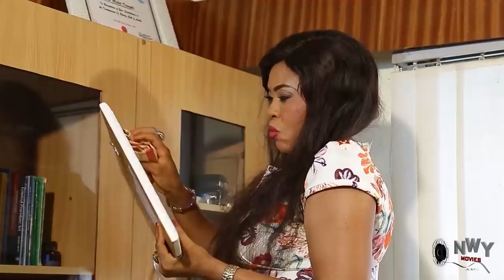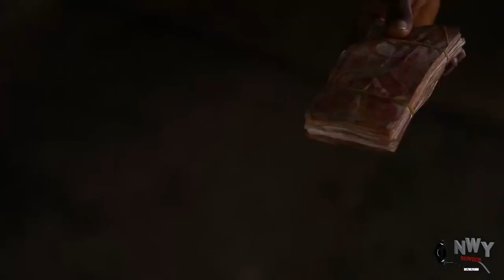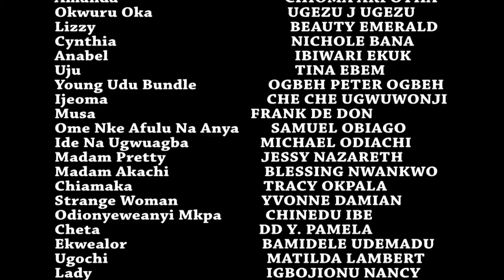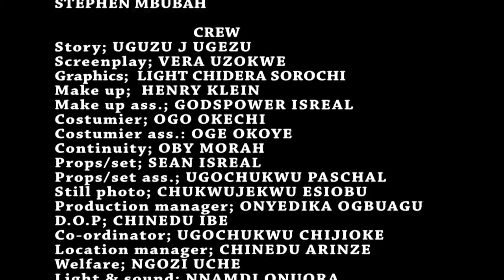OBI CUBANA AND THE FINAL BURIAL SEASON 12 FULL MOVIE - KANAYO O KANAYO 2021 LATEST NOLLYWOOD MOVIE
Kanayo O Kanayo shows off his money strength off billionaire business man Obi Cubana in this top notch movie. Enjoy!!